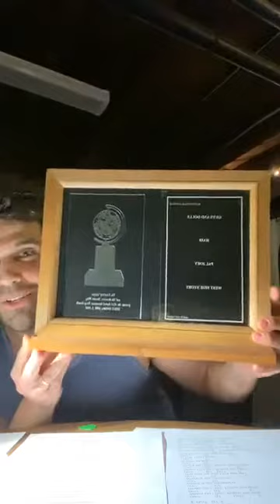Facebook Live 4:8:2020 (Steel Burkhardt)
Broadway's Steel Burkhardt performs live from his basement singing and sharing stories of his experience in the musical Hair. Steel was an original tribe member of the Tony Award winning 2009 revival and went on to play Berger on the West End and National tour. Listen in as he plays and sings a few highlights from Hair.  Please donate to the Actors Fund, a wonderful organization that has personally impacted Steel and his family.